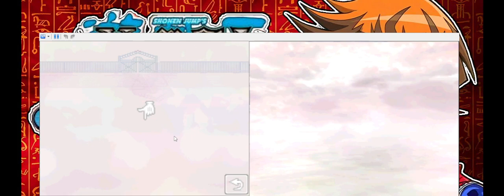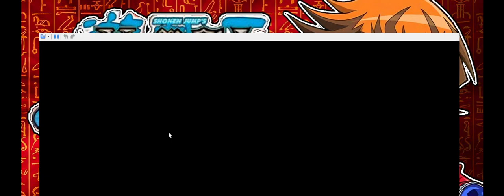Yu Gi Oh World Championnship 2008 #21 Remaniement de cartes